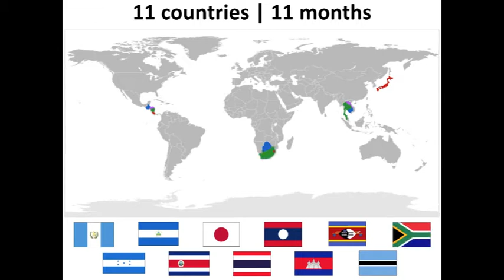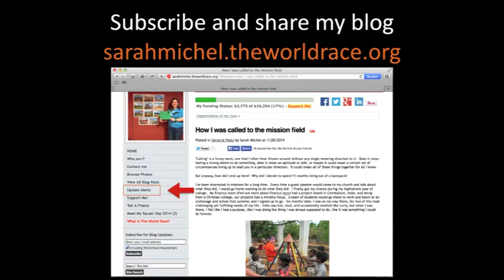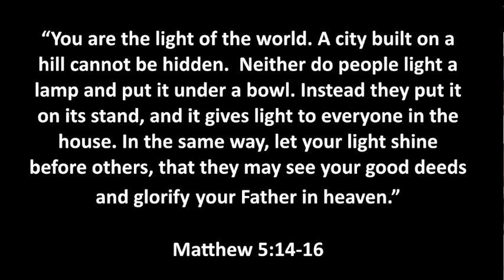Support Video: Sarah Michel, The World Race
My name is Sarah Michel, and in September 2014 I'll be going on the World Race, an 11-month missions trip to 11 countries!  I will travel with a team to Guatemala, Honduras, Nicaragua, Costa Rica, Japan, Thailand, Laos, Cambodia, Swaziland, Botswana, and South Africa to work alongside established ministries in each country.

Special thanks to:
Deanna Cali: Interview filming
Megan O'Hearn and Amy Bartholomew: India video footage
Taylor Isselhard, Aaron McGinnis, and Janel Kemp: Guatemala video footage